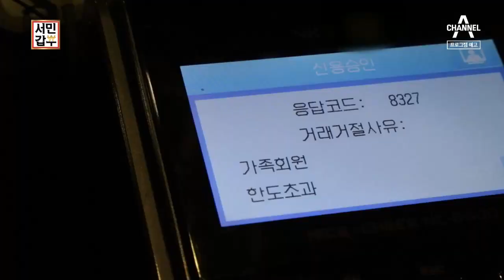[예고] 신의 한수! 180도 바꾸어서 연매출 8억! | 서민갑부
한순간에 끝장난 인생
실패하고 모든 것을 바꾼 갑부